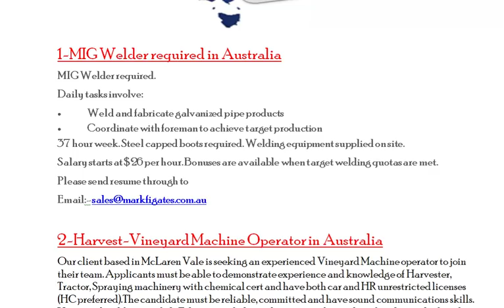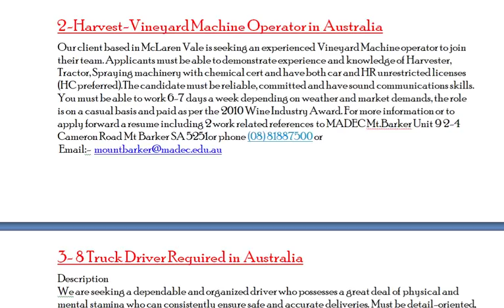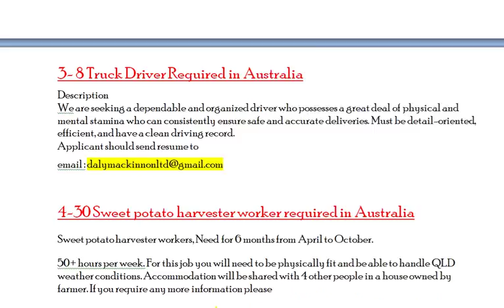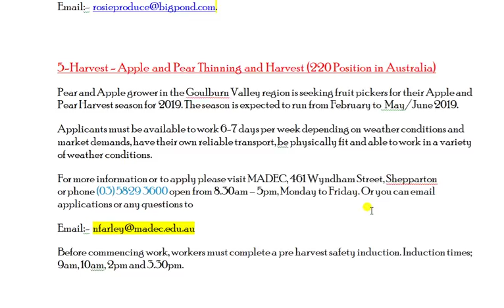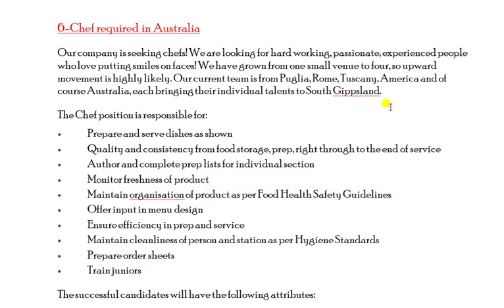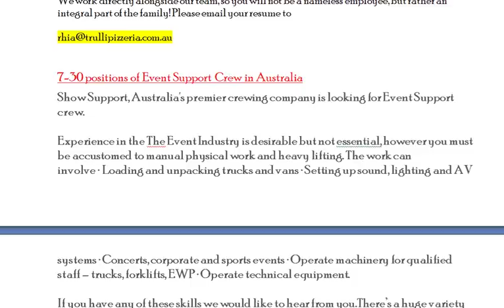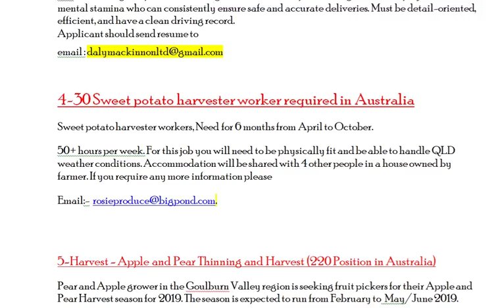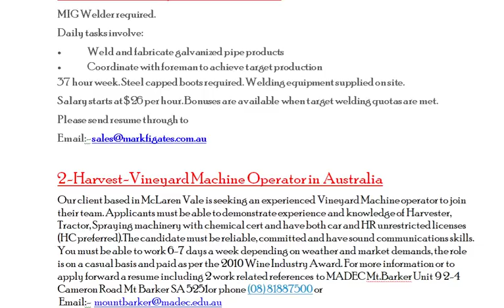Latest Openings In Australia 2019//How to find job in Australia//New jobs at Australia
1-MIG Welder required in Australia
MIG Welder required.
Daily tasks involve:
• Weld and fabricate galvanized pipe products
• Coordinate with foreman to achieve target production
37 hour week. Steel capped boots required. Welding equipment supplied on site.
Salary starts at $26 per hour. Bonuses are available when target welding quotas are met.
Please send resume through to

2-Harvest-Vineyard Machine Operator in Australia
Our client based in McLaren Vale is seeking an experienced Vineyard Machine operator to join their team. Applicants must be able to demonstrate experience and knowledge of Harvester, Tractor, Spraying machinery with chemical cert and have both car and HR unrestricted licenses (HC preferred).The candidate must be reliable, committed and have sound communications skills. You must be able to work 6-7 days a week depending on weather and market demands, the role is on a casual basis and paid as per the 2010 Wine Industry Award.

3- 8 Truck Driver Required in Australia
Description
We are seeking a dependable and organized driver who possesses a great deal of physical and mental stamina who can consistently ensure safe and accurate deliveries. Must be detail-oriented, efficient, and have a clean driving record.
Applicant should send resume to

4-30 Sweet potato harvester worker required in Australia
Sweet potato harvester workers, Need for 6 months from April to October.
50+ hours per week. For this job you will need to be physically fit and be able to handle QLD weather conditions. Accommodation will be shared with 4 other people in a house owned by farmer. If you require any more information please

5-Harvest - Apple and Pear Thinning and Harvest (220 Position in Australia)
Pear and Apple grower in the Goulburn Valley region is seeking fruit pickers for their Apple and Pear Harvest season for 2019. The season is expected to run from February to  May/June 2019.
Applicants must be available to work 6-7 days per week depending on weather conditions and market demands, have their own reliable transport, be physically fit and able to work in a variety of weather conditions.
For more information or to apply please visit MADEC, 461 Wyndham Street, Shepparton or phone open from 8.30am – 5pm, Monday to Friday. Or you can email applications or any questions to
Before commencing work, workers must complete a pre harvest safety induction. Induction times; 9am, 10am, 2pm and 3.30pm.

6-Chef required in Australia
Our company is seeking chefs! We are looking for hard working, passionate, experienced people who love putting smiles on faces! We have grown from one small venue to four, so upward movement is highly likely. Our current team is from Puglia, Rome, Tuscany, America and of course Australia, each bringing their individual talents to South Gippsland.
The Chef position is responsible for:
• Prepare and serve dishes as shown
• Quality and consistency from food storage, prep, right through to the end of service
• Author and complete prep lists for individual section
• Monitor freshness of product
• Maintain organisation of product as per Food Health Safety Guidelines
• Offer input in menu design
• Ensure efficiency in prep and service
• Maintain cleanliness of person and station as per Hygiene Standards
• Prepare order sheets
• Train juniors
The successful candidates will have the following attributes:
• Minimum 3 years experience, preferably in Italian fare
• Hard working with a passion for food and experimentation
• Be able to work autonomously and within a team
• Preferably has Cert III or higher in a kitchen- focused diploma
• Preferably has experience with a woodfire oven
We work directly alongside our team, so you will not be a nameless employee, but rather an integral part of the family! Please email your resume to

7-30 positions of Event Support Crew in Australia
Show Support, Australia's premier crewing company is looking for Event Support crew.

This job is ideal for those undertaking audio / visual studies.

Pay rates based on experience. • Entry level opportunities. If you have a ‘can do’ attitude, consider yourself a hard worker and are able to present yourself well to customers, then Show Support, Australia’s premier events crewing agency, wants to hear from you! The quick way to apply is or you can send your resume to